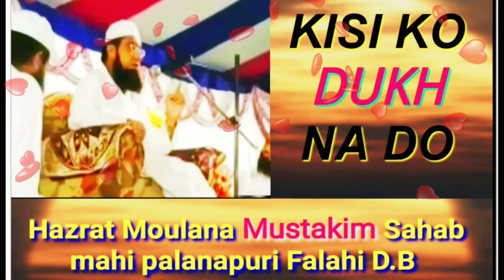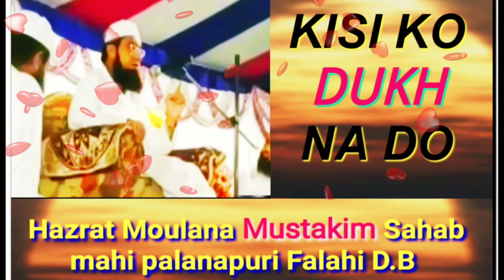" KISI KO DUKH NA DO " _ 😥 _[ New Short clip ] Hazrat Moulana Mustakim Sa. Mahi Palanpuri Falahi D.B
Topic :- Kisi ko dukh na do
Speaker :- Moulana mustakim Sahab Mahi Palanpuri Falahi D.b
Kisi ko taklif na do
Kisi ko takalif na phonchavo
Kisi ka dil mat toro
Kisi ko dukh na phonchavo
My channel AL - ۔۔۔۔TABLIG ISLAMIC IN SIDE ۔۔.  . . . . . . .  My video _Like_ Share_ Comment _ Subscrib. .  jarur kare